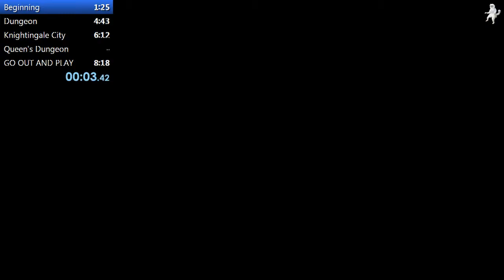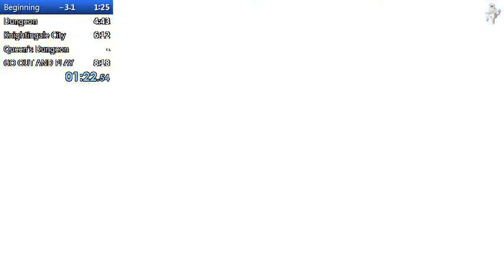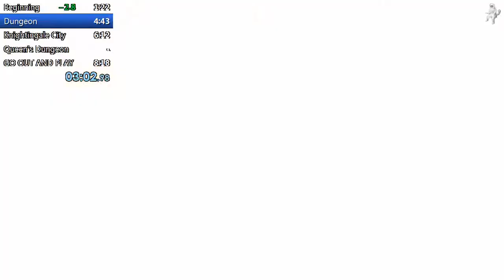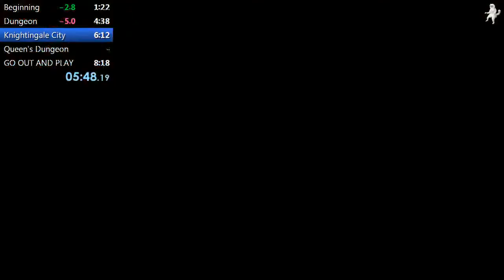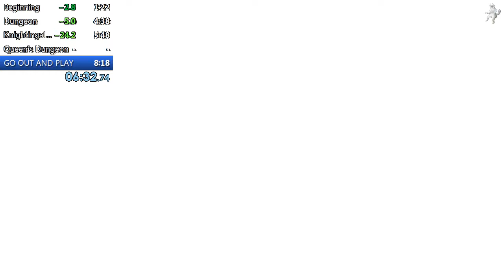Yono and the Celestial Elephants Any% 7:38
THAT GOD DAMN PINWHEEL :(

Also got stuck in the prison and in space so I suck.